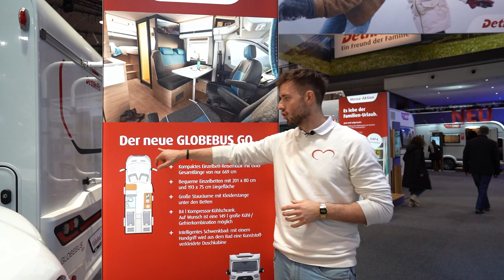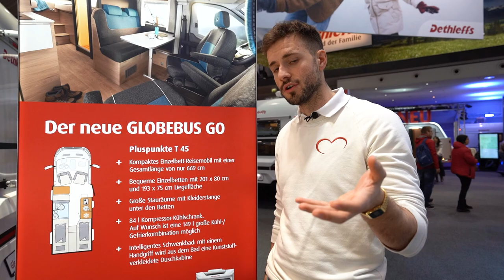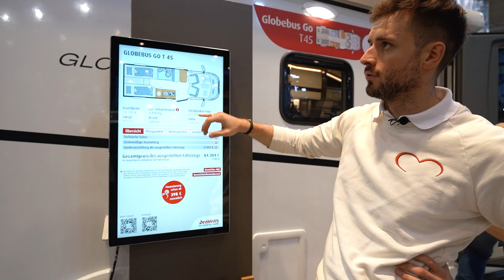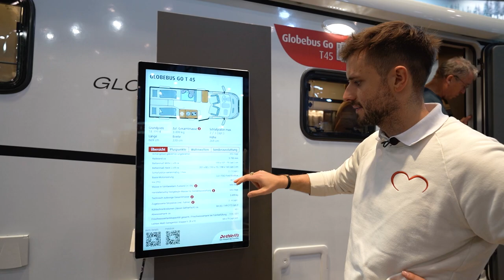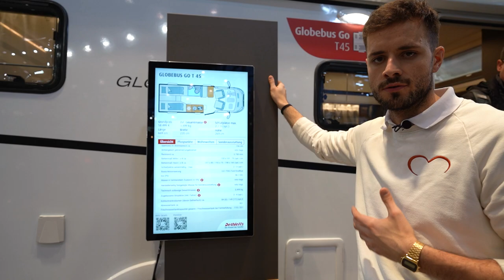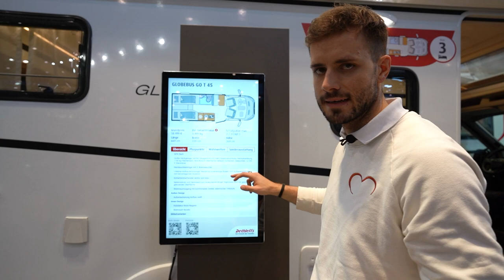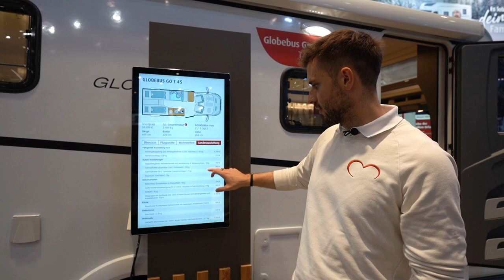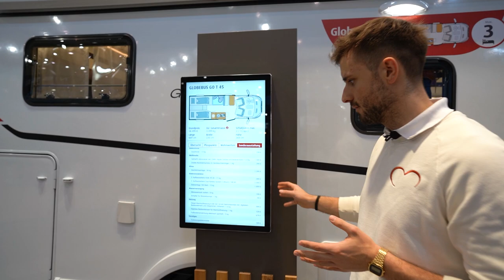Dethleffs Globebus GO! T45 🔥 | Teilintegrierter zum Losfahren! | Wohnmobil Neuheiten | GÜMA TV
🔊 Im heutigen Video dreht sich alles um den nagelneuen Dethleffs Globebus GO! T45 auf Ford Transit Chassis! Bei dem Globebus GO T45 handelt es sich um ein kompaktes teilintegrierte Wohnmobil mit Heckeinzelbetten, welcher für bis zu 4 Personen Platz bietet. In dieser Wohnmobil Roomtour erfahrt ihr alle relevanten technischen Details, den Preis, die Designoptionen sowie wichtige Tipps hinsichtlich der Ausstattung des Globebus Go T 45 von Dethleffs.

💬 Wie immer hoffen wir, dass euch dieses Vorstellungsvideo einer Wohnmobil Neuheit 2023 gefallen hat und würden uns über ein Like oder Kommentar als Feedback freuen!

🔍 Hier geht's zur Hersteller-Website von Dethleffs, auf der ihr alles rund um den Globebus GO! T45 erfahren könnt:

🛠 Technische Daten (ohne Gewähr):
Grundpreis: 58.499,00 Euro
Länge: 669 cm
Breite: 220 cm
Höhe: 281 cm
Innenhöhe: 190 cm
Chassis-Typ: Ford Transit Tiefrahmen
Motor: 2,0 l TDCi Ford EcoBlue
KW: 96
PS: 130
Zul. Personen bei serienm. Gesamtmasse: 4
Zul. Personen bei max. mögl. Auflastung: 4
Radstand: 3750 cm
Bereifung: 235/65 R16
Kraftstoff: Diesel
Heckgarage: ja
Maximale Anzahl der Schlafplätze: 3
Liegefläche Heck: 201 x 80, 193 x 75 (l x b / cm)
Liegefläche Bettumbau: 200x155 cm
Einzelbett: ja
Steckdosen 230 V: 7
Steckdosen 12 V: 1
Steckdosen USB: 4
Drehbarer Fahrersitz: ja
Drehbarer Beifahrersitz: ja

🕐 Timestamps:
00:00 Intro
01:14 Außendesign / Klappen
04:11 Technische Daten
13:32 Highlights
14:10 Innenraum / Fahrerhaus
16:40 Sitzgruppe
18:40 Eingang
19:46 Küche
21:37 Badezimmer
24:15 Schlafbereich Heck
27:04 Fazit / Outro